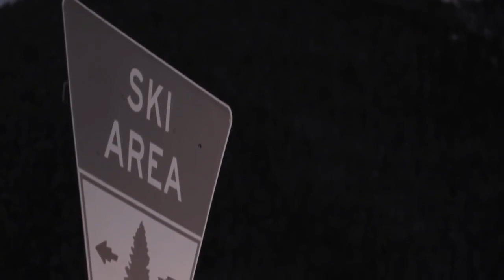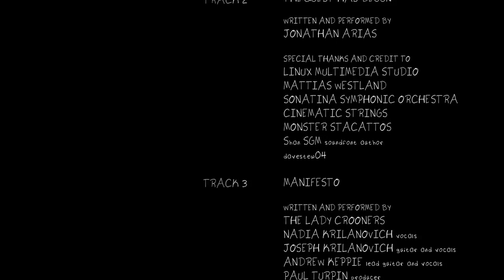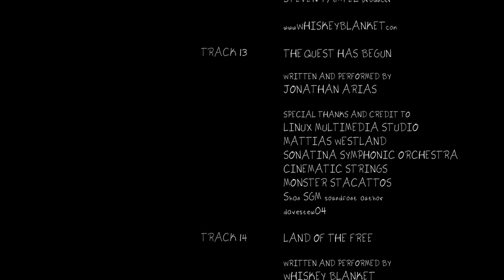Ski Backcountry story | Livin' Tiny | A Quest For Powder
Where would you go if your house were portable? Would you spend each night in a new spot? Stay camped in a discovered utopia forever?

Where would you go if your house were portable? Would you spend each night in a new spot? Stay camped in a discovered utopia forever? Or would you leave life as a vagabond to the experts?

The Outdoor Research Sidecountry skiers and snowboarders had to answer that question last year while traveling with their 112-square-foot tiny house in search of the ski bum's dream—the perfect ski area parking lot. Where would the snow accumulate and who would welcome the tiny house with open arms? Colorado, Utah, Washington, Wyoming and British Columbia were just a few of their stops. Truck fires, avalanches, overnight drives and snowy roads were just a few of their roadblocks, but the tiny house persisted into the unforgiving depths of winter and reached ultimate summits. With new friends, unforgettable powder days and warm, cozy evenings by the tiny house fire, the crew will undoubtedly never forget their expedition. Even though they were livin' tiny, it was an adventure of epic proportions.
We invite you to experience their transportable abode through Sam Giffin's Livin' Tiny, an honest documentation of the epic road trip and plan your next great adventure, however tiny or large.

Starring: Molly Baker, Zack Giffin, Neil Provo, Sam Giffin, Andrew Walbon

Directed and Edited by:Sam Giffin

Director of Photography: Andrew Walbon

Principal Cinematography:Sam Giffin, Andrew Walbon, Elliot Trout,
Cameron Currier, Neil Provo

Animation: Earthstar Smith